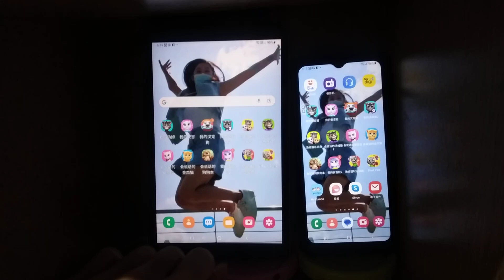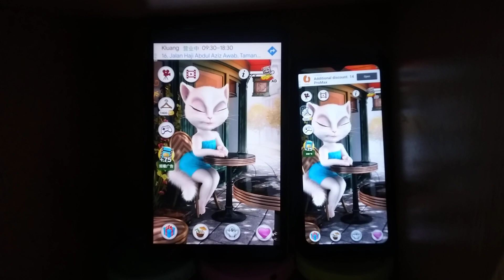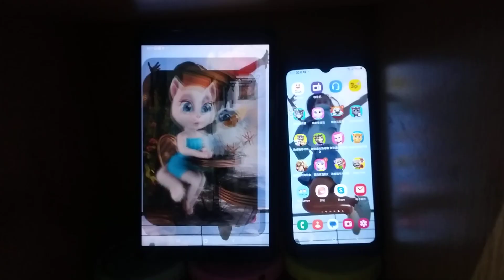Talking Angela Echo 17487